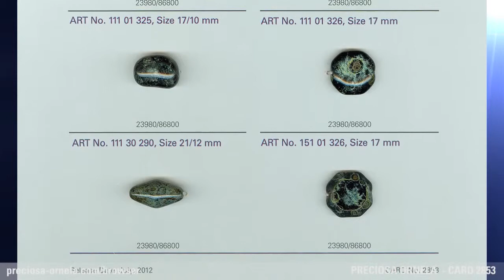PRECIOSA ORNELA SAMPLE CARD 2853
Here, the polished Travertine we saw on the previous sample card, is shown in other pressed bead shapes like the rectangle and various interesting Fantasy Shapes.

Zušlechtění Travertin známý z předešlé karty můžete vidět i na ostatních tvarech mačkaných perlí jako jsou například obdélník a další fantazijní tvary.